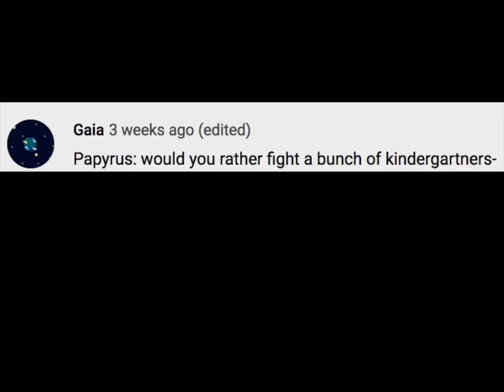Would you rather fight a bunch of kindergarteners-